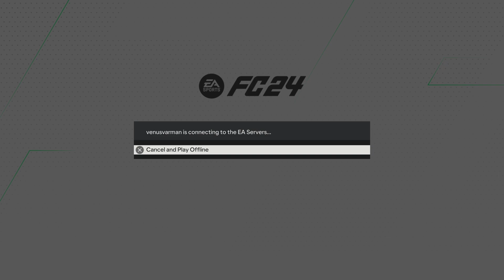EA SPORTS FC 24